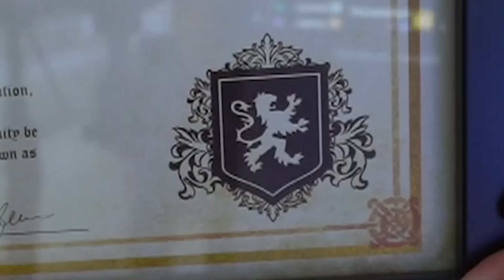First Time Watching Raya and The Last Dragon and It's UNDERRATED! **Commentary/Reaction**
Special Thanks:
Vern
Christoffer Eriksson
Mada Kouate
Lawrence Huynh
Mr. Gaming blob
ben Kimball
Just Michelle
Scott Smith
iron pirate76
Canonman28
Walter Stinnett
Andrew
Jerry Engh
Dairien Barragan
Antwon Reid
Jan
Magus
Dylan Weiss
Clayton Simpson
Bal
Allan martinez
Skaii
Giles Mulligan
Fabian Jansson
Tiger Chu
Sean McLeary
Lance Refol
Denis
Annevanne
Virtual TimeLine
Jameson Yates
Gage Dawson
ethan
gjustvibin
Cam-chan :p
Brian Webb
Alberto
Jarrod Serwa
Thom Emmers
Kron45
Wesley Davis
Adam B
Robert Haney
Meli
Travis
kristo torm
Jakob Kemi
Brian Dalton
Ali
Jacob Wesley
Srinivasan Rao
Bre
JungUWU Love
Snoopy Daaabooouu
Summerlynn David
toptopyoyoyo
Captured Jems
Jesse Pollack
Tommy Ross
Tobi-Wan-Kenobi
Landon Hiles
Adam Knapp
Nik Nguyen
Gunnar Rea
Nando
Scott
Andrew Mora
CpzBuzzLightyear
j_sousa
Matt Liebowitz
Matis
Delaney Dunn
Katherine Hunter
Robin Erixon
Max MÃ¥rtenstrÃ¶m
Alex
Christopher Michael Porter
Billy Hawkeye
Cregg Riley
Crewe
Nathan
Keith
RD
Rob-Bot
Mary Johnson
Naji Wigfall
Khalid Thomas
SebastianTheCourtious
TheToweringOtakunt
Connor Palmer
Jostin Valverde
Jesus Cruz
AULDYIN
Amaranth Wise
Daniel Keogh
MrPrister
Russell
Jeff The Killer
TheRogue808
Cole Yahknow
Tim
Dies-Irae
Michael Grovier
Mr mosab
Tomas S
Charley Feliz
Matteo Penna
Henry
Neu U
Mark Delf
Vinny Minicuci
William Day
Jacob Taggart
marco
Elijah Nawaz
Robjgood
Ad
Elena Anderson
Crio
NarcissaWeasley
Sirfrenchy
Jamie macphie
Van T
Solain
Jonny Brett
Sriya Tellakula
Matt Thorne
J7C
Wafalo
Elizabeth
Alex Wheeler
Jade Donovan
Neon Jay
MixDJBlackRanger21
Rozeion
Olivia Kuchinski
AlbertKay
Gerdox10
Gerardo Aguilar jr
Michael Bradbery
Raixor  (Pron., Razor)
Jose Jr Mosquito
Laluglu
posi
Logan Sandoval
Mona
Frankie
Michael Anderson
Fireboy 9191
Mathias TeaPot Eriksen
SilentAntagonist_
almndj0y
Jessi
Eric Laynez
Raven Dark
JD
Robin
Sara Neal
Fabimilo
Marcus Sosa
Shawn Gallagher
Addison
Alexis Hernandez
Richard Dalby
Brady Judge
Veno
Daniel
Izzy Zarkos
Pennie
colin summers
geezuss
david martinez
jasper_a
Jay Menezes
LeonaLoveNight
Richard Batten
Blackdust11 Channel
AngelTay
Dwain Beaumier
Zach Gray
james sheridan
LizzieMcGill
Guacminator45
Brian Lund
Arthur
jin
Angeldanger145
Brooks Iwamoto
Ryan Kester
Alexander Hansen
Nick Bulmer
Leo Stokke
Joe Smith
Kelan
Chris
Pixel_N7
Beee
Ben Huffman
Teresa Nguyen
Joe
witlesscat
Hachimaruu
Everton Shibata
Will
becky bates
Jarrett Quon
Tony Ngo
Katie Gorecki
Muhammad Rahbar
Darren Armstrong
Suppish Villain
Doug
JoÃ£o Paulo
Fabian
Ihor Krasman
Atlas The Second
salty!
Nivia
anjelo del carmen
Myles Dirschell
Mathilde
Kitty
Nathan Cardeal
Vince ë¹ˆìŠ¤
Chris Kitley
Daniel
Osmany
Nattyvig
Todd
IMC Berserk
Macie
Ethan Tonks
chris vee
Kyle K
FernWithy
Max AB
Daniel Rivera
Bobby Gingerbeard
Mateo
isa
Nathan Boehme
Steven Valle
Mr B
Ben Medina
KC
KS
Nathen bautista
Johnsy Gonzales
Victor Monson
Beau Baert
Pax
Luis E martinez
Eduardo Karsburg
Sarah Stevens
Nolan schwab
Thomas
lily
Pouches
Caden Harley
Roman Stump
Lunar
Nellier
Daniel
matthew6252
Breadcrumbs
D&D Guru
Ruben Daniel
Kevin M Conover
damonlfc
Cinay Santaolaya
Kage Uzumaki
Megan
xeroxlaser
heh
cece
camille oâ€™dowd
KevinM
Spitz
Alan
Nelson Lai
VulpineLurker
Konstantin Knopp
Cheetah
JB Wallace
J Zero
Miracle Comics
LeoHeart
Bryan Gannon
Jeremias Romero
AgentFalcon
Terrell
Dominique Caballero
Michelle Le
Lucas Joseph
Robert Miller
Steve whitt
S
Kenny MuÃ±oz
Buenos Diaz
Steven Beuerlein
Florian Buhler
SgtBaldor
Jerry Franke
Jarryd Bartyn
Justin Hardin
Alejandro Toscano
Calvin Vruwink
Hashbrowns22
kharjet khajar
Graus
justintime8
Farstar
Adam McCabe
CottonEyeJoe
Ian Thomas
Cesar Rivero
Nathaniel
Rees